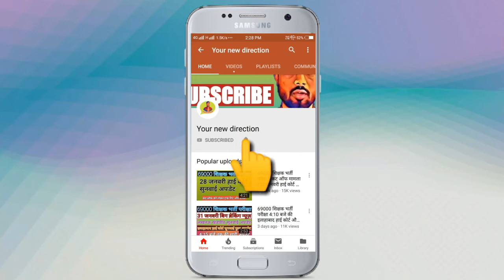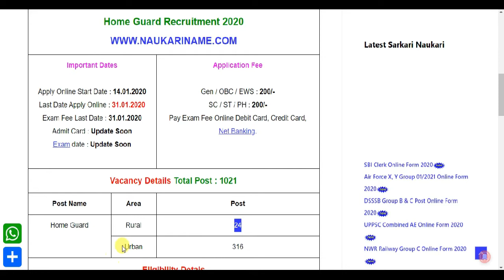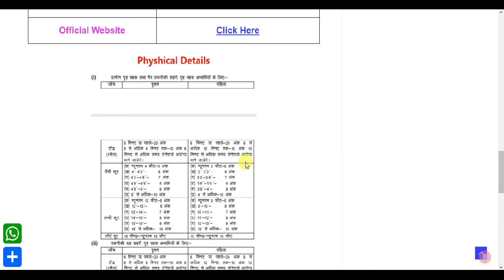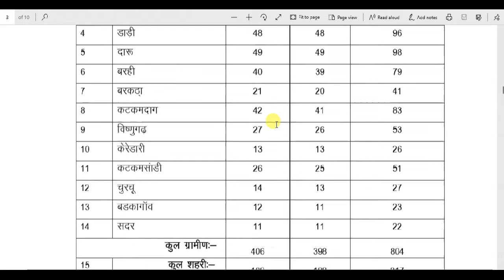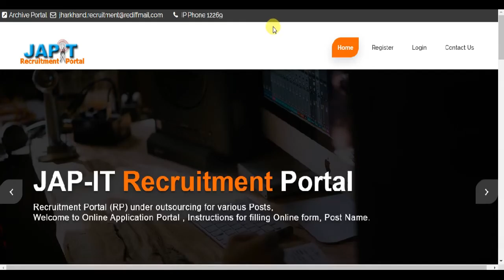jharkhand home guard online form | home guard online form 2020 jharkhand | 8th, 10th PASS